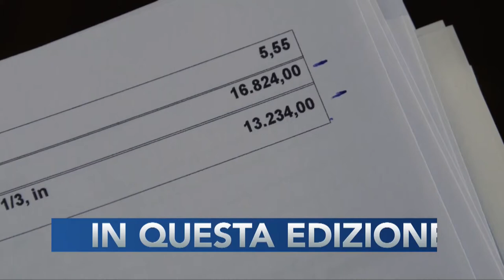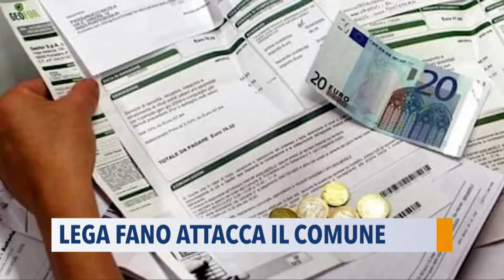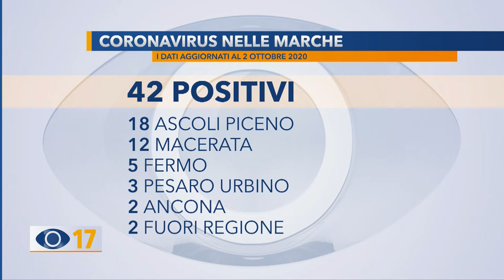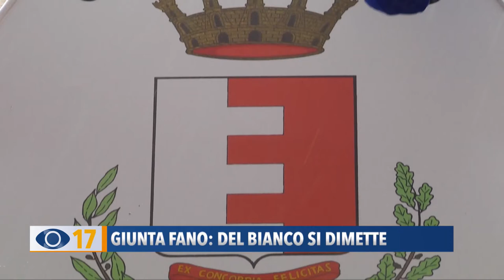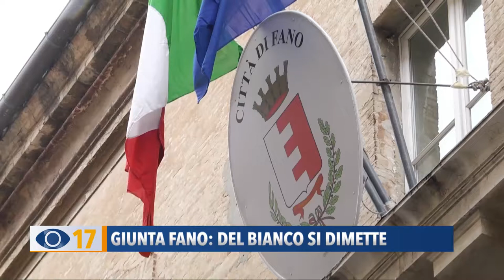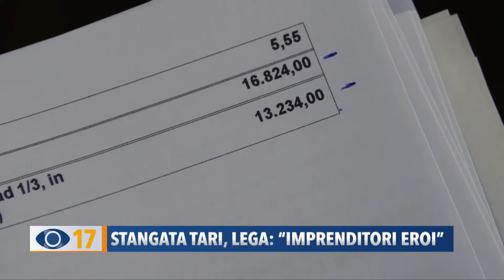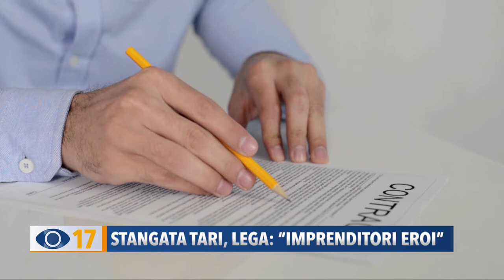Occhio alla Notizia 2 ottobre 2020